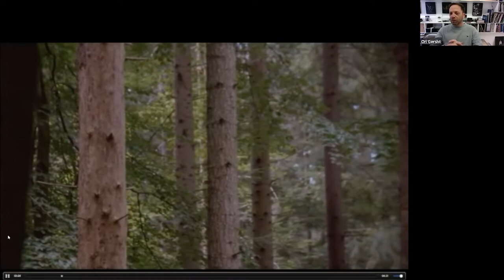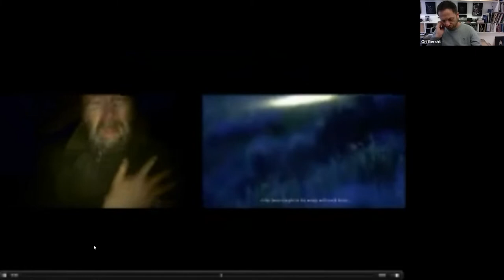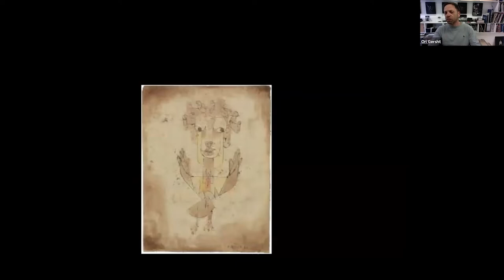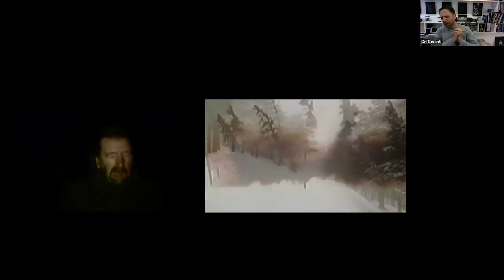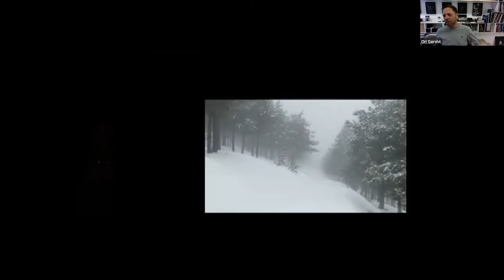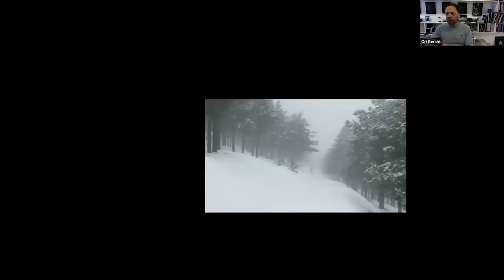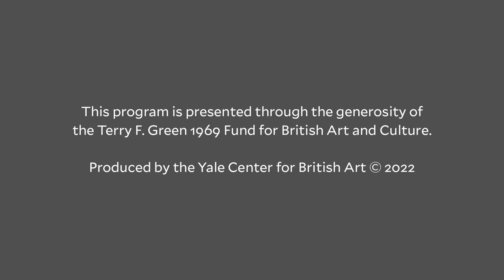at home: Artists in Conversation | Ori Gersht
Ori Gersht, artist, in conversation with Linda Friedlaender, Head of Education, YCBA

at home: Artists in Conversation
Join us for lively and inspiring conversations with some of today’s most notable artists. "at home: Artists in Conversation" brings together curators and artists to discuss various artistic practices and insights into their work. This program was recorded on June 14, 2022, at 12 pm ET.

About Ori Gersht
Born in Israel in 1967, Gersht has lived in London for more than thirty years. He received his BA in photography, film, and video from University of Westminster, London, and in 1995 received his MA in photography from the Royal College of Art. In his work, Gersht engages with the relationship between history, memory, and landscape. He often adopts a poetic, metaphorical approach to explore the difficulties of visually representing conflict and violent events or histories. Gersht approaches this challenge not simply through his choice of imagery, but by pushing the technical limitations of photography, questioning its claim to truth. Frequently referencing art history, Gersht’s imagery is uncannily beautiful—the viewer is visually seduced before being confronted with darker and more complex themes, presenting a compulsive tension between beauty and violence. His work has included an exploration of his own family’s experiences during the Holocaust, a series of post-conflict landscapes in Bosnia, and a celebrated trilogy of slow-motion films in which traditional still lifes explode on screen.

Gersht’s work has appeared in numerous international exhibitions including "The Expanded Landscape," J. Paul Getty Museum, Los Angeles (2021); "Moment of Change," SFMOMA, San Francisco (2016); "But a Storm Is Blowing from Paradise," Guggenheim Museum, New York (2016); "Slivers," Tel Aviv Museum of Contemporary Art (2015); Seduced by Art, National Gallery, London (2012); "Significant Objects: The Spell of Still Life," Norton Simon Museum, Los Angeles (2012); "The Forest & Blow Up," Yale Center for British Art, New Haven (2007); and "Twilight: Photography in the Magic Hour," Victoria and Albert Museum, London (2007), to name a few. He is the recipient of numerous awards, including The Constantiner Photography Award for an Israeli Artist, Tel Aviv Museum of Art, in 2000. Gersht is Professor of Photography at the University for the Creative Arts in Kent. He lives and works in London.

This program is presented through the generosity of the Terry F. Green 1969 Fund for British Art and Culture.

Image: Photo by Ori Gersht